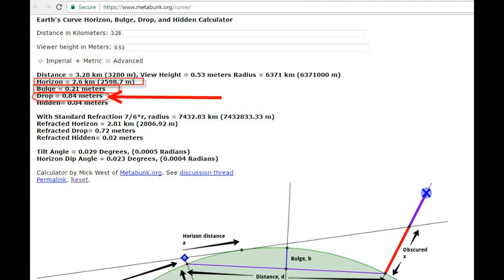Eksperiment snimanja zakrivljenosti vodene površine na Adi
Pošto su mnogi tražili da postavim eksperiment snimanja sa Ade, evo postavljam. Molim vas da komentari budu isključivo na temu ravne ili okrugle Zemlje, svaki komentar koji se tiče drugih ljudi biće obrisan.
Naredni eksperiment snimanja vidljivosti na vodenim površinama radićemo Siniša, Djordje i ja, na Dunavu gde smo našli mesto gde je vidljivost preko 10km.
Hvala na gledanju i ostavite komentare.
pozdrav!